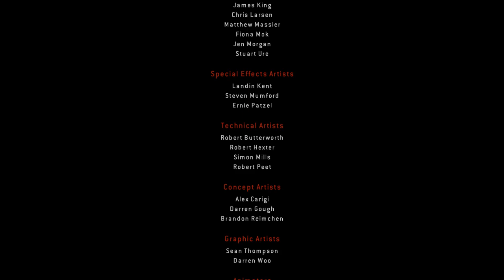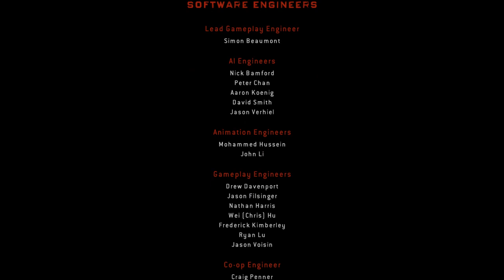Resident Evil: Operation Raccoon City - Spec Ops - cap.7 - Final - Parasitario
Salvad a Jill Valentine.